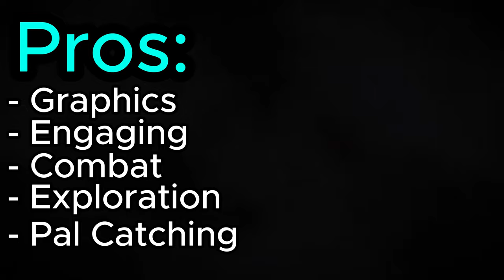Why Is Palworld Good: 2024 Review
I put a good amount of time into the game, and wanted to review it for everyone! I hope you enjoy and are looking forward to seeing more content like this!!

Edited By:
Me

TimeStamps:
0:00 Intro
0:27 Character Creation
2:26 Combat
3:04 Gameplay
7:20 Pros
8:17 Cons
9:03 Summary
9:14 Outro